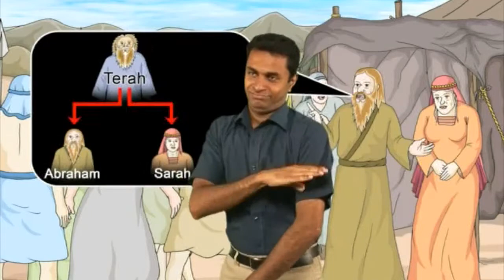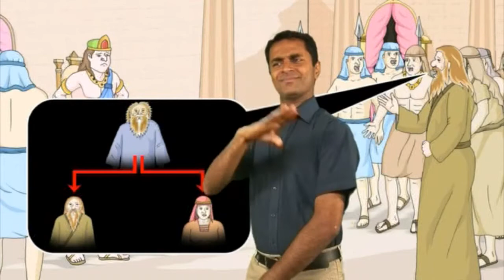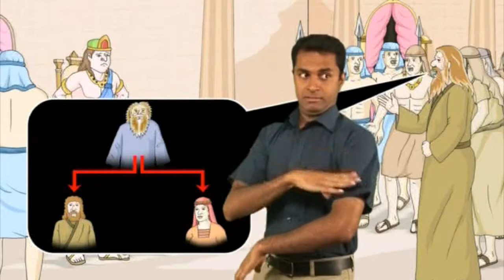Story - Abraham, Sarah and King Abimelech - Kerala Sign Language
Abraham, Sarah and King Abimelech - Genesis 20:1-18
Kerala Sign Language - CBT 14, FGH 14 -